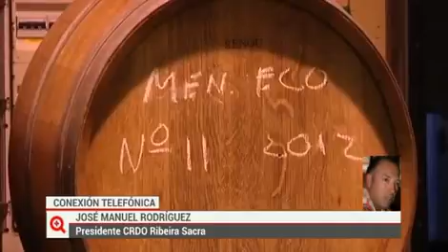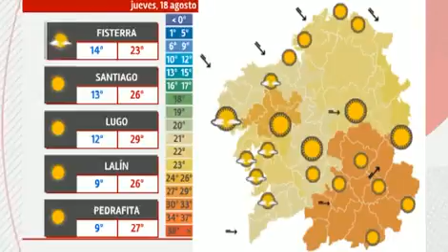«Más que contar» (parte2-17/08/16)